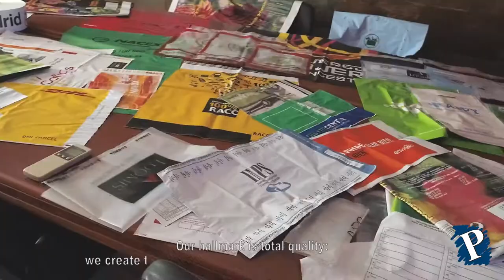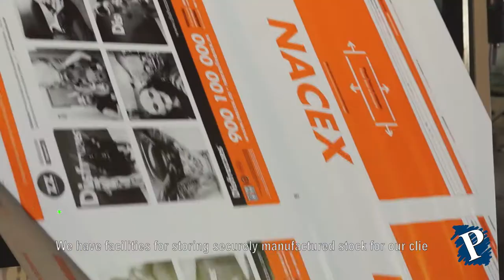Manufacturas POLISCAC, S.A. (ENGLISH)